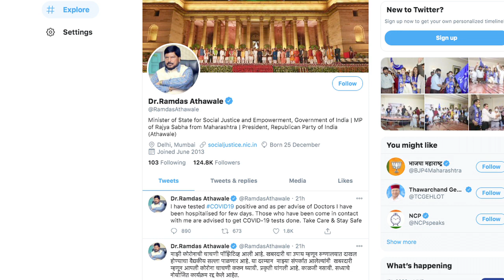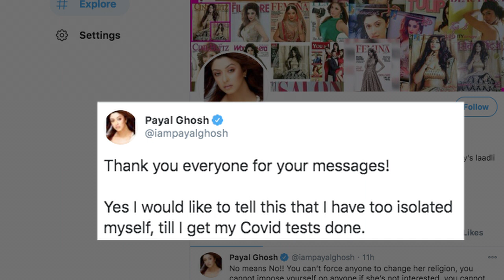Payal Ghosh: Have isolated myself till I get my COVID tests done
अभिनेत्री PayalGhosh ने खुद कोतब तक आइसोलेट करलिया है, जब तक उनकाकोविड-19 टेस्ट नहीं हो जाता। रिपब्लिकनपार्टी ऑफ इंडिया ए (आरपीआई) के अध्यक्ष आठवलेके साथ अभिनेत्री ने सोमवार कोमुंबई के एक कार्यक्रममें हिस्सा लिया था।

मंगलवार को आठवले बतायाकि उन्हें कोरोनावायरस जांच रिपोर्ट में पॉजिटिव पाया गया है।